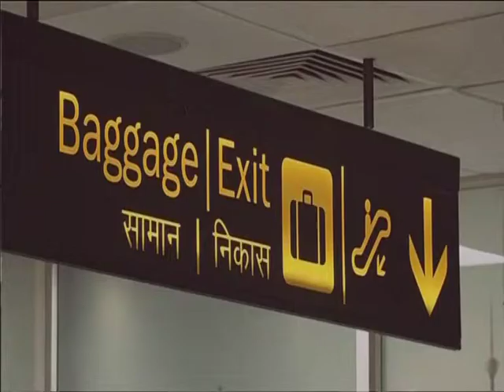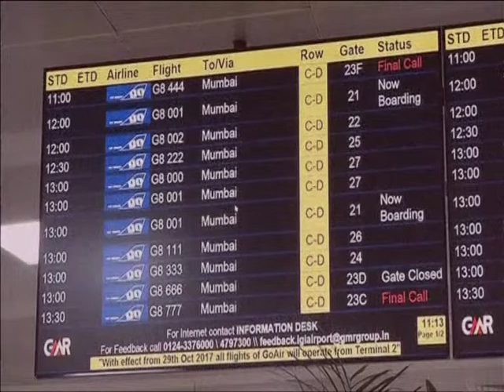28 Oct, 2017 - Old terminal set to reopen at Delhi international airport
28 Oct, 2017 (ANI):Old terminal set to reopen at Delhi international airport